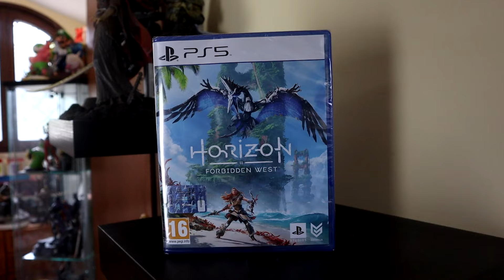Horizon Forbidden West: Burning Shores - Ne vale la pena?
Horizon Forbidden West si è finalmente arricchito con l'uscita di un'intrigante espansione pensata per farci vivere una nuova avventura nei panni di Aloy. I contenuti sembrano particolarmente succosi, ma il risultato finale sarà valso il costo del biglietto?